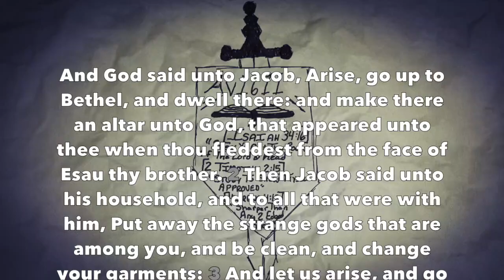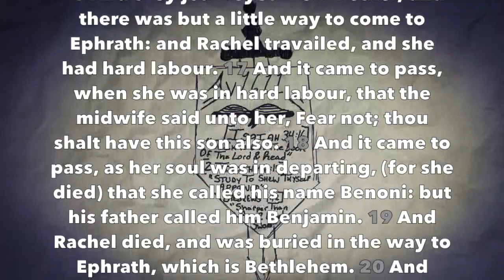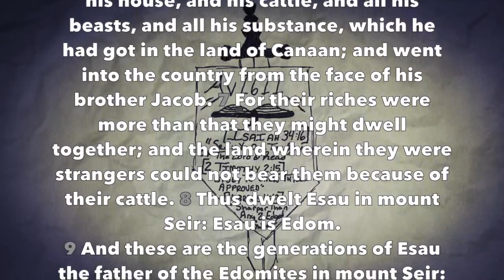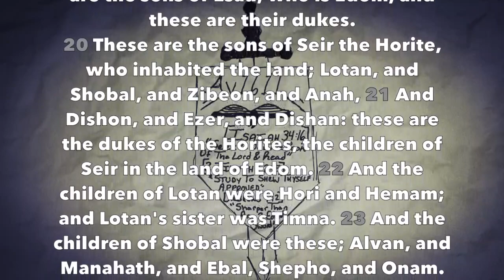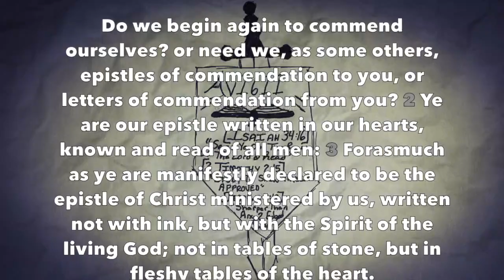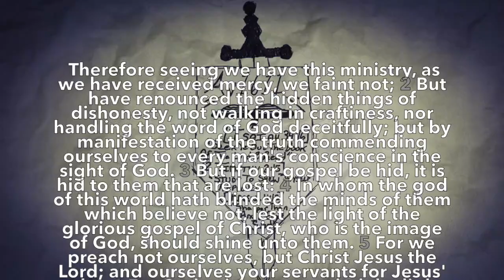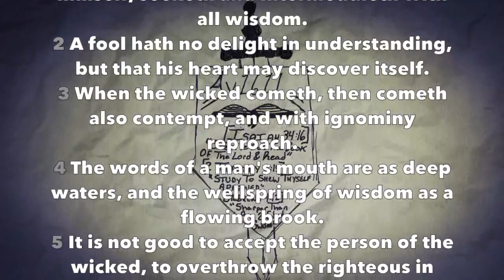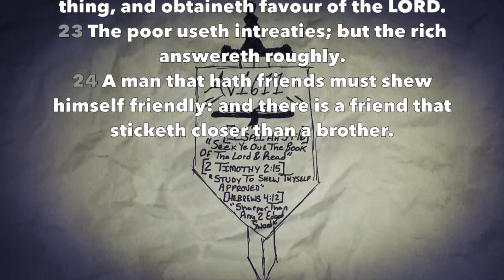Daily Reading #18 (Gen 35-36, 2 Cor 3-4, Prov 18)